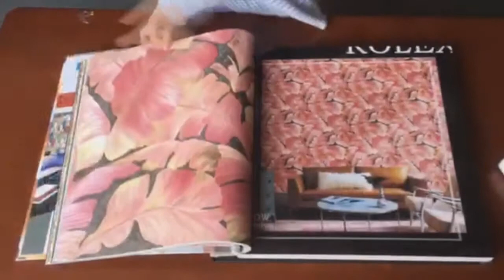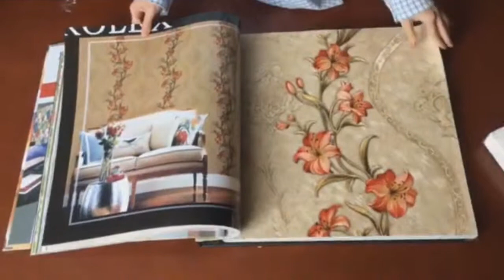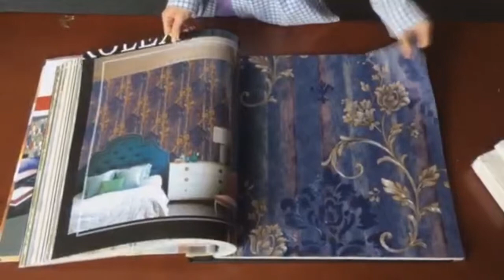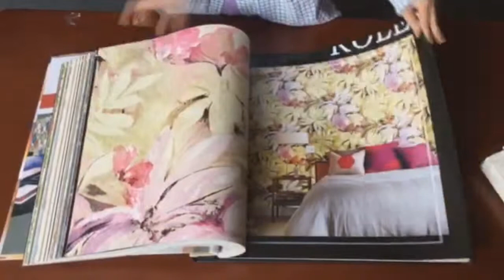rolex |wallpaper |new roll | design